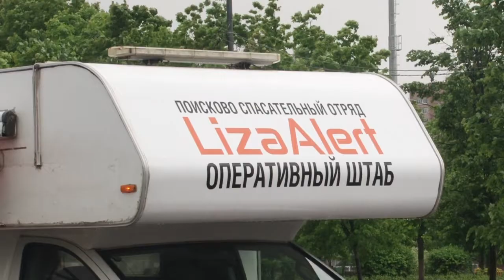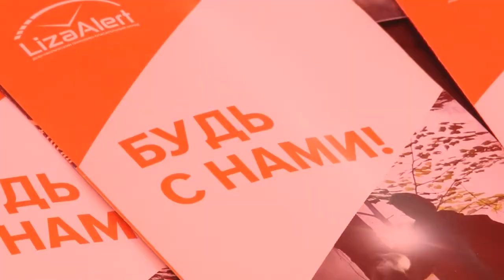День пропавших детей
На центральной площади Одинцова провели традиционную акцию – день пропавших детей, гостям которой напомнили о правилах безопасности. Все желающие смогли посетить тематические площадки и принять участие в мастер-классах.